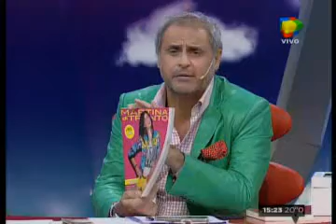La Mole Moli con Rial en Intrusos